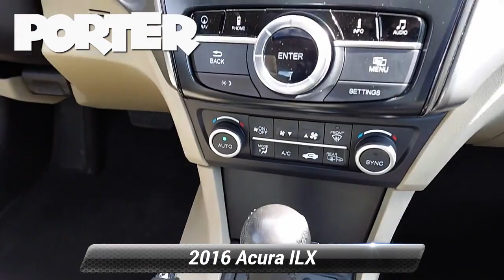Used 2016 Acura ILX with Technology Plus Pkg, Newark, DE PN22037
Window Grid Diversity Antenna, Wheels: 17 x 7.0 Aluminum Alloy Noise-Reducing, Wheels w/Silver Accents, Valet Function, Trunk Rear Cargo Access, Trip Computer, Transmission: 8-Speed Dual-Clutch -inc: torque converter and Sequential SportShift paddle shifters, Transmission w/Driver Selectable Mode, Tires: P215/45R17 High-Performance AS, Tire Specific Low Tire Pressure Warning. This Acura ILX has a dependable Premium Unleaded I-4 2.4 L/144 engine powering this Automatic transmission.*This Acura ILX Has Everything You Want *Systems Monitor, Strut Front Suspension w/Coil Springs, Streaming Audio, Speed Sensitive Variable Intermittent Wipers, Spare Tire Mobility Kit, Smart Device Integration, Single Stainless Steel Exhaust, Side Impact Beams, Seats w/Leatherette Back Material, Remote Releases -Inc: Mechanical Cargo Access and Mechanical Fuel, Remote Keyless Entry w/Integrated Key Transmitter, Illuminated Entry, Illuminated Ignition Switch and Panic Button, Rear Cupholder, Rear Child Safety Locks, Radio: Acura/ELS Studio Premium Audio System -inc: 10 speakers, Siri Eyes Free, SMS/MMS text message and email capability, Bluetooth HandsFreeLink wireless telephone interface, Pandora compatibility, Song By Voice, USB audio interface w/iPod integration, Bluetooth streaming audio, MP3/auxiliary input jack and Speed-Sensitive Volume Compensation (SVC), iPhone AcuraLink navigation app connectivity, On Demand Multi-Use Display (ODMD), Aha compatibility, HD Radio and SiriusXM satellite radio, Radio w/Seek-Scan, In-Dash Mounted Single CD, MP3 Player, Clock, Speed Compensated Volume Control, Aux Audio Input Jack, Steering Wheel Controls, Voice Activation, Radio Data System and External Memory Control, Proximity Key For Doors And Push Button Start, Power Rear Windows, Power Door Locks w/Autolock Feature, Power 1st Row Windows w/Driver And Passenger 1-Touch Up/Down, Perimeter Alarm.*Only The Best Get Recognized*IIHS Top Safety Pick+, Top Safety Pick+, KBB.com Best Buy Awards Finalist, KBB.com 5-Year Cost to Own Awards.* Expert Reviews!*As reported by The Manufacturer Summary: The Acura ILX features classic sport sedan proportions- an elongated hood with a short rear deck. An upward-sweeping character line stretches from the front fender to the muscular haunch. 17-inch aluminum alloy wheels are standard on all models and complete the sporting look. Jewel Eye LED headlights are standard, providing a whiter light for better visibility. The ILZ is powered by a 2.4L 201hp i-VTEC 4-cylinder providing 25 MPG city and 36hwy. The sophistication of the ILX interior begins with the plush feel of the seats which feature leather trim and breathable perforated leather on both front and rear seating surfaces. Leather-equipped models have dual-level heaters for cold days and feature 8-way power adjustable driver's seat. All models are equipped with a multi-view rear camera that gives you a choice of three different images of the area behind the vehicle when in reverse. The 5-inch full color display also shows you other things such as detailed audio info, contact listings through your Bluetooth pair device, and SMS messages text messaging feature which allows you to reply to incoming messages. The available Acura/ELS Surround Premium Audio System fills the car with surround sound from its 10 speakers from any stereo digital source. The centerpiece of the Technology Package, the Acura Navigation System, in conjunction with AcuraLink provides navigation on an 8-inch screen, mounted high in the center control panel for easy visibility. Acuralink can also provide other services with a subscription including vehicle theft tracking, live concierge service, and remote unlocking/locking. Additional features include Zagat Survey ratings and reviews and AcuraLink Real-Time Traffic and AcuraLink Real-Time Weather.* Visit Us Today *Stop by Porter Nissan located at 303 E Cleveland Ave, Newark, DE 19711 for a quick visit and a great vehicle!

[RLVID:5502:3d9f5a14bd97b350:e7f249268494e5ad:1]